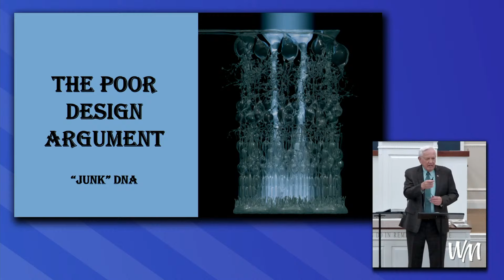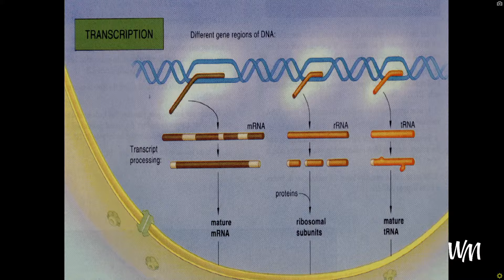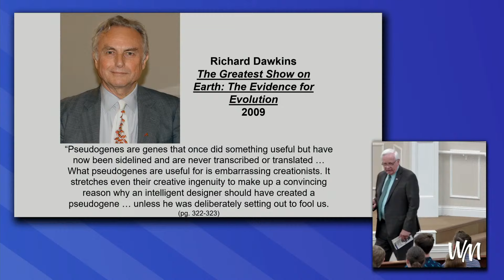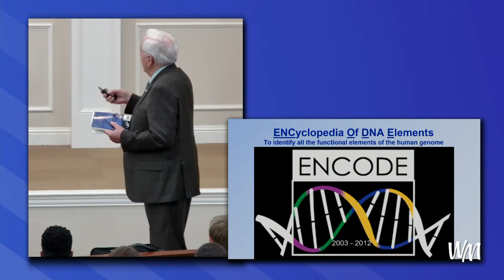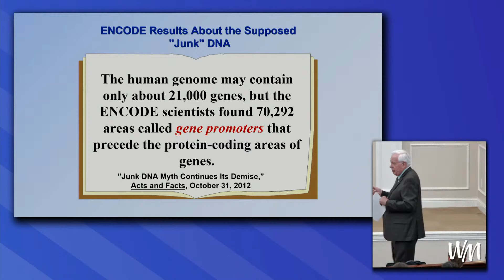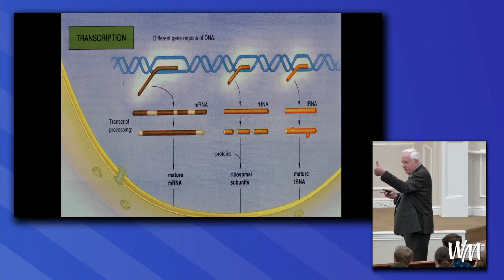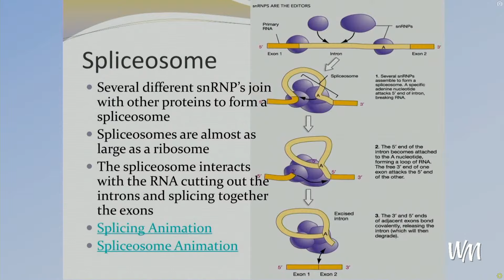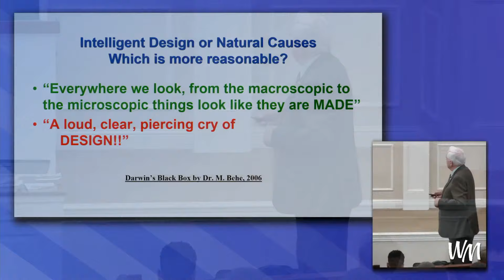The Poor Design Argument: "Junk" DNA